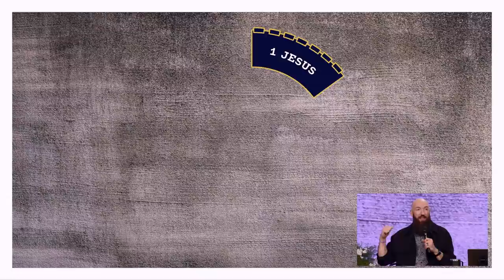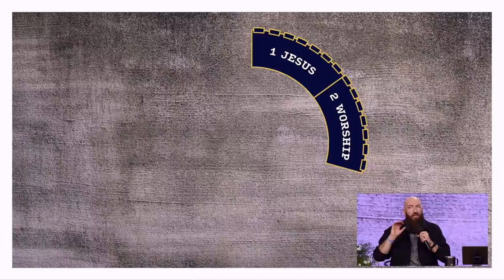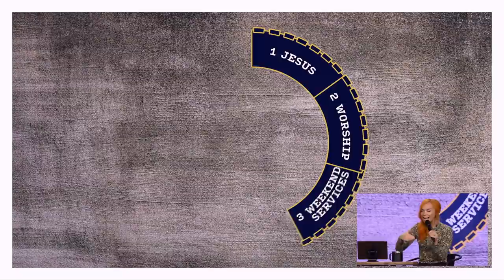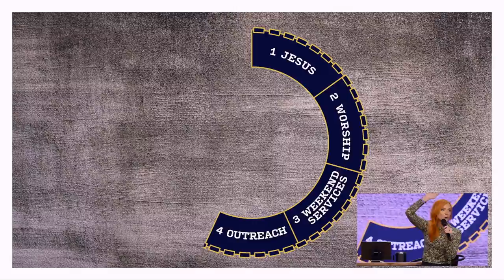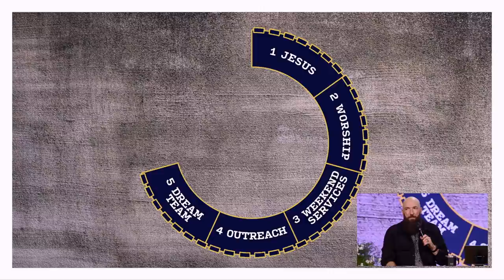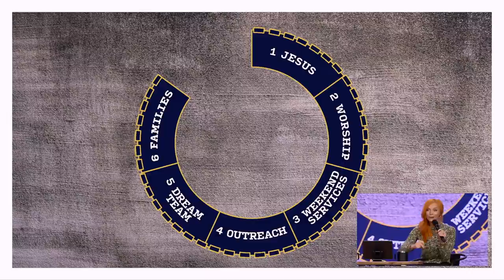7 Layer Foundation | Anniversary Weekend | Pastors Daniel & Jackie Groves | Hope City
On Anniversary Sunday, Pastors Daniel and Jackie Groves broke down the 7 layers of Hope City’s foundation. We celebrate all God has done in Hope City for the past 7 years and we look ahead for what’s to come as we step into year 8.

Section Titles:
00:00 – Welcome To Hope City - It’s Our 7th Anniversary!
1:12 – Hope City’s Foundation And 7 Layer Dip
3:04 – Layer 1: Faith In Jesus (Matthew 7, verses 24-27) (Hebrews 3, verse 4) (Colossians 2, verse 7)
10:28 – Layer 2: Worship (Psalm 100, verses 1-4) (Psalm 150, verse 6)
16:50 – Only For Your Glory
17:28 – Layer 3: Weekend Services
22:09 – Layer 4: Outreach (Mark 16, verse 15)
24:11 – How God Used Our Church Over The Last 7 Years (Isaiah 61, verse 1)
27:20 – Jessica’s Story
29:29 – Layer 5: The Dream Team (1 Corinthians 3, verse 9)
31:01 – Layer 6: Families (Psalm 71, verse 17) (Psalm 100, verse 5)
34:10 – Layer 7: Groups (Matthew 18, verse 20)
36:45 – 8: This Is A New Beginning (Isaiah 43, verse 19)
42:36 – An Invitation To Know Jesus